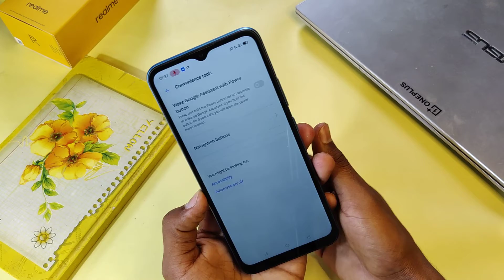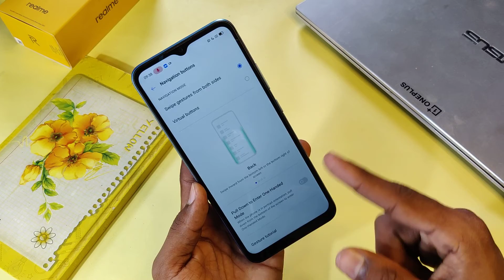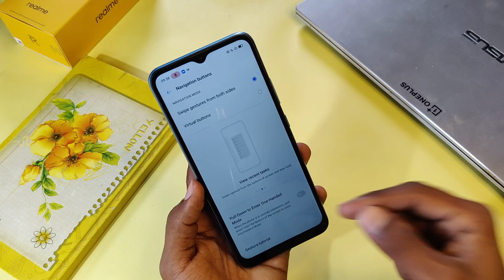Realme C25 Hide Navigation Button, How To Hide Navigation Button in Realme C20, Realme C21 Hide keys